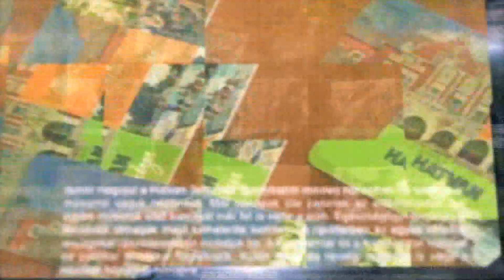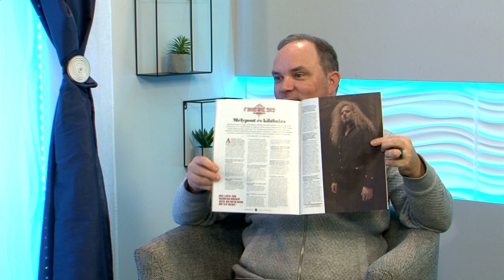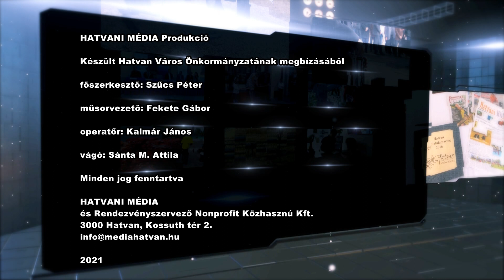KOMMENTÁR - 422 - Tari Szabolcs: From The SKY, egy gitárművész bemutatkozása